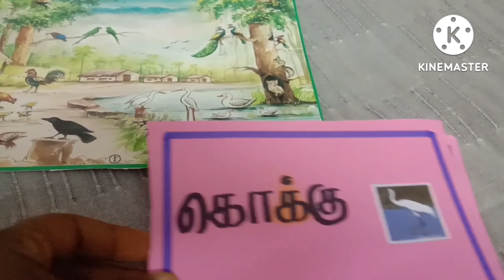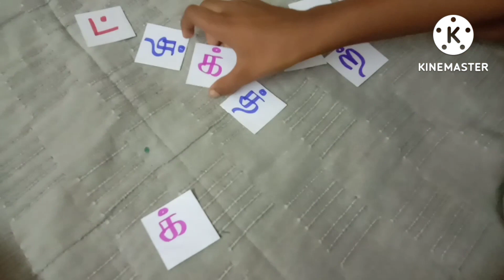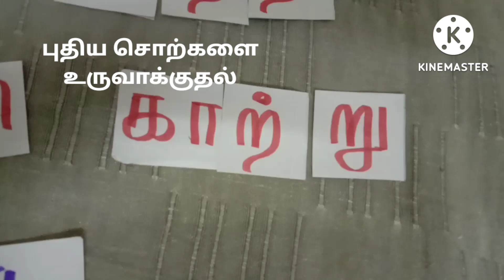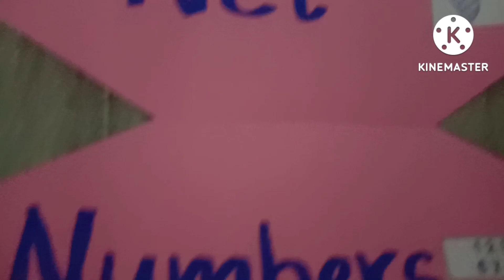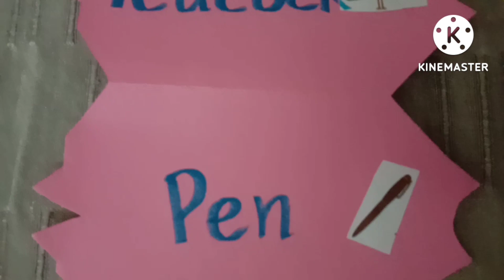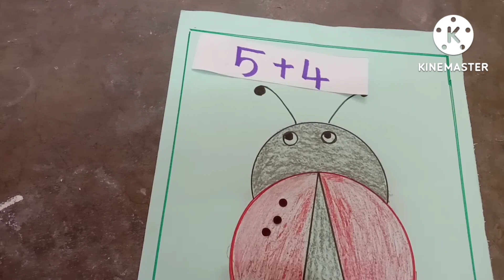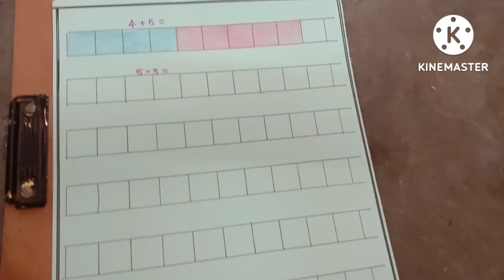Ennum eluthum unit 9 tlm all subjects Tamil, English, maths/எண்ணும் எழுத்தும்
tlm for unit 9 all subjects Tamil,  English maths Ennum eluthum classroom for primary  children,  easy tlm making,  activities,  easy learning.